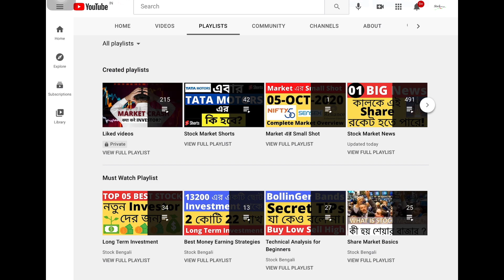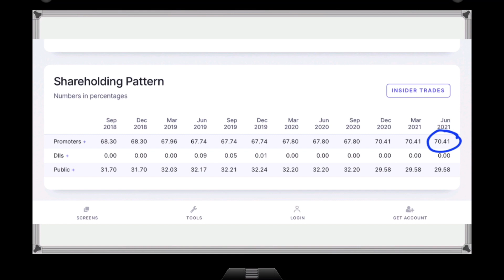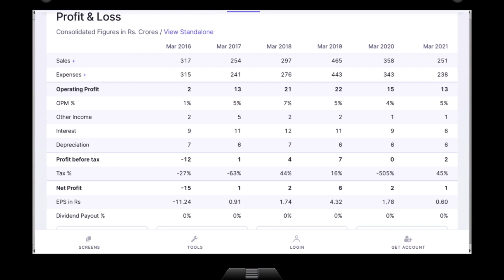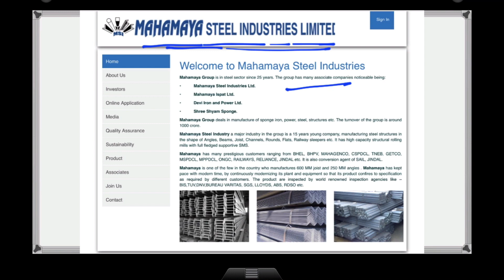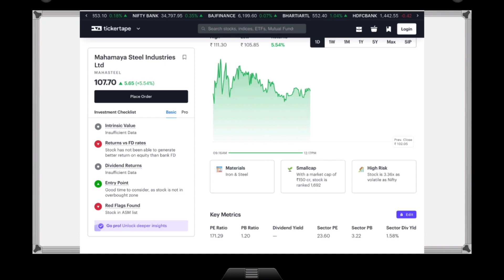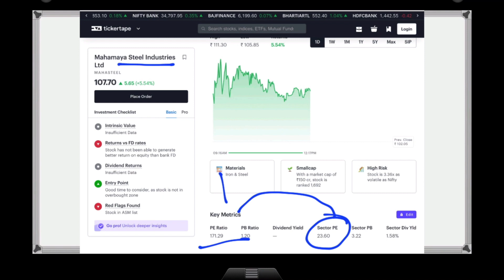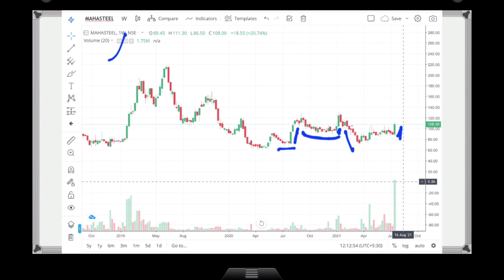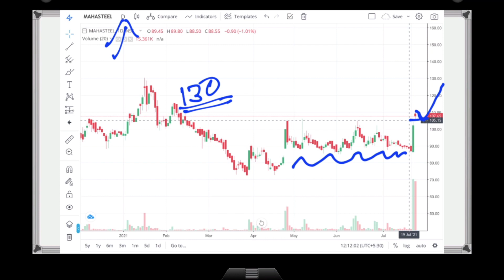100 টাকার Stock হবে 200 টাকা Best Small Cap Stock | Latest Share Market Recommendation Stock